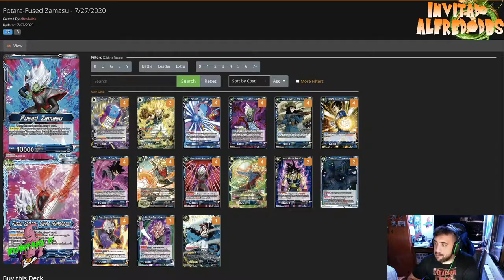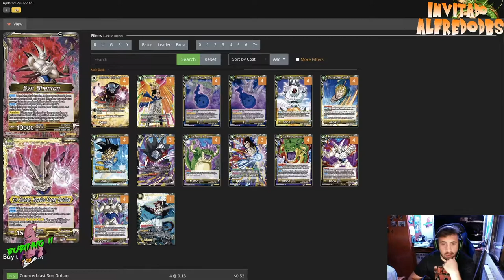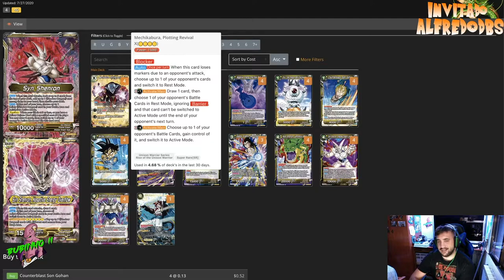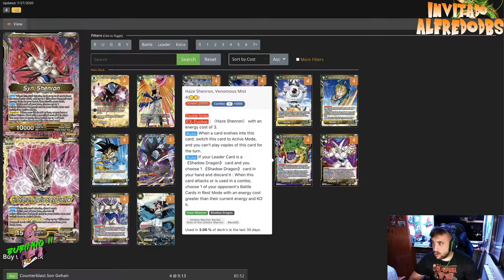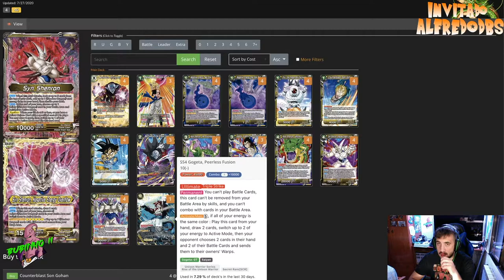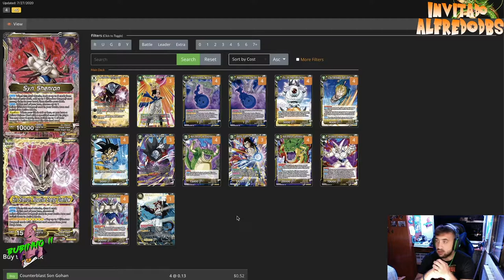SYN SHENRON DECK PROFILE - BT10 STORE CHAMPIONSHIP FORMAT - CON ALFREDO DBS